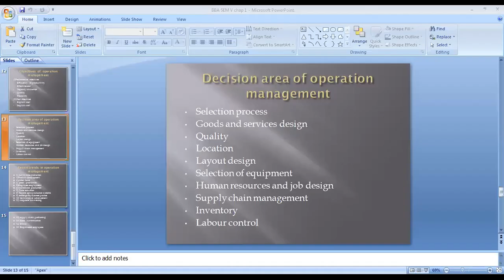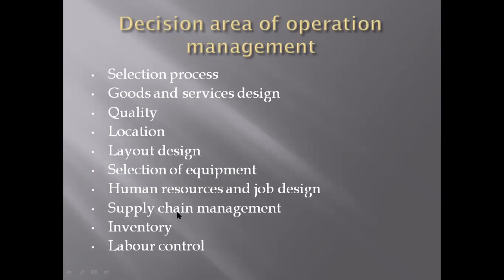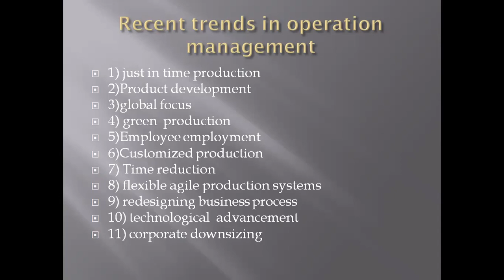B.B.A SEM-5 PRODUCTION AND OPERATIONS MANAGEMENT PART-3 BY PROF. NIDHI RAVAL